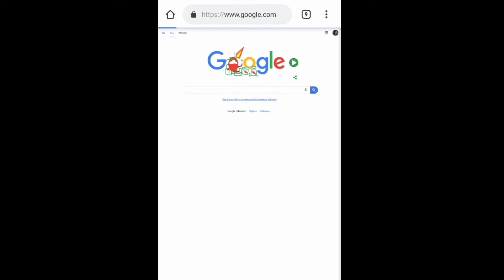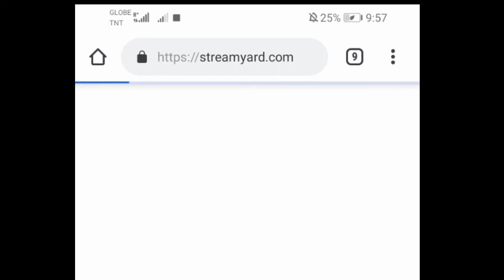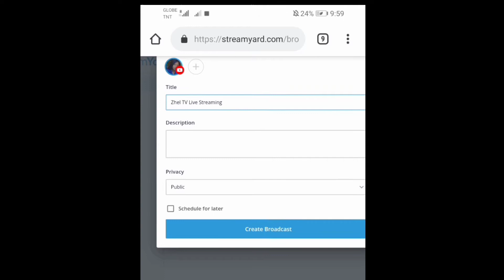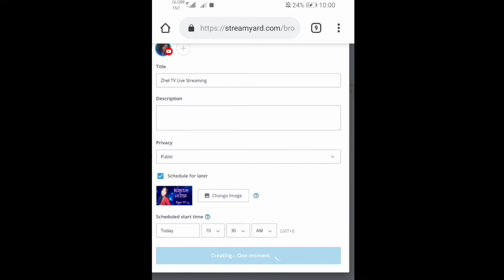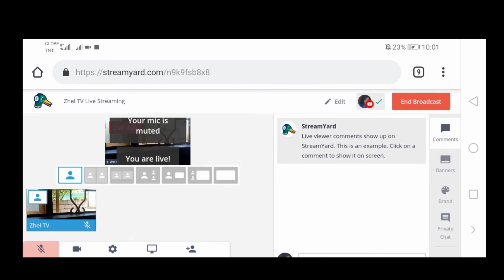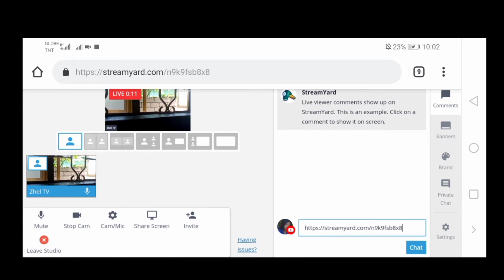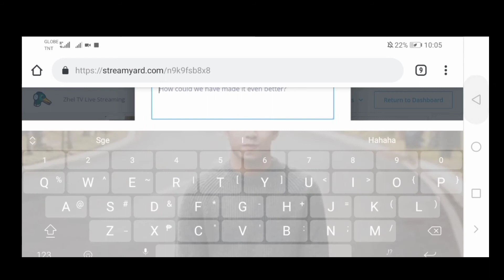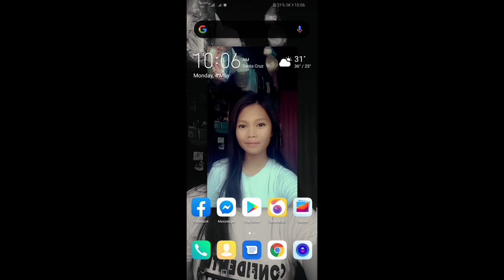Vlog #19: How to Use Streamyard using Cellphone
Keep watching guys and Kung gusto niyong Malaman Kung paano gamitin ang streamyard panoorin niyo Lang po hanggang dulo

Steps:
1. Open wifi/data
2. Go to chrome/browser
5. Log in your email
6. Verification code from Gmail
7. Create broadcast
8. Click the logo of your channel
9. Fill up
10. Enter boradcat studio
11. Go live
12. End Broadcast

Sana po ay nakatulong itong video na ito sainyo. Keep Safe everyone😊